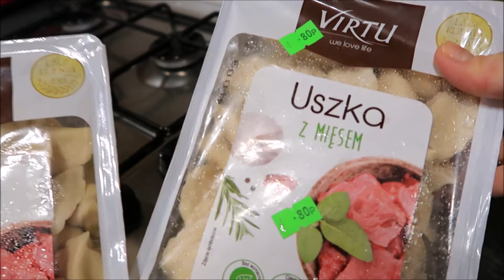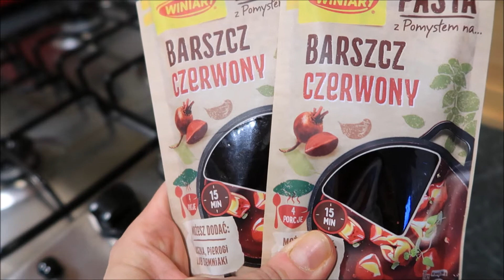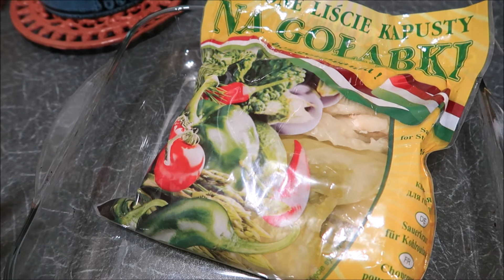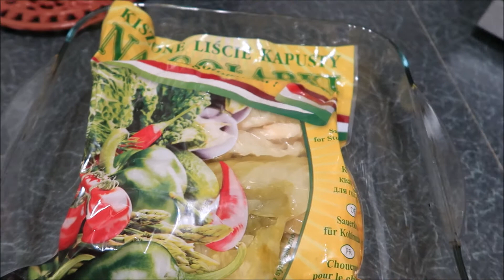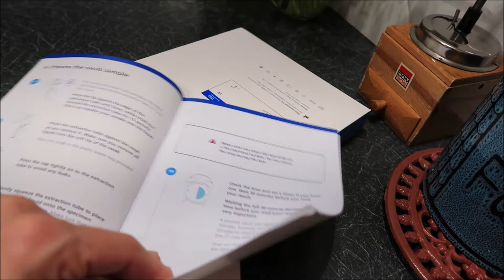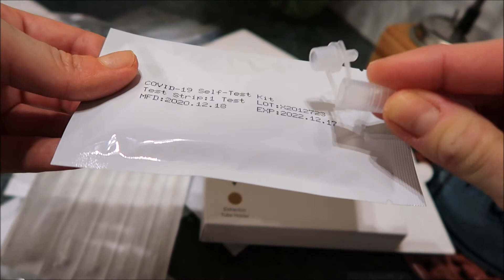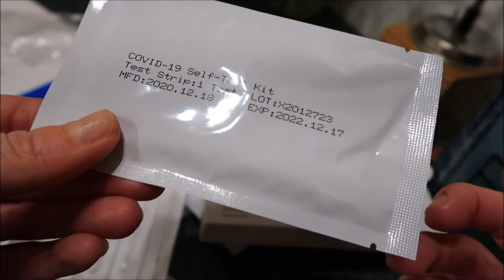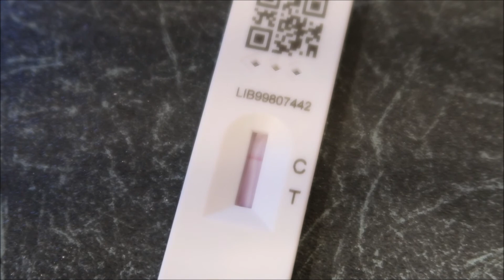DOMOWY TEST COVIDOWY |GOLABKI| NHS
Jak wykonac domowy test na covid? Zapraszam do ogladania.Brytyjski system wychwytywania virusa.NHS.